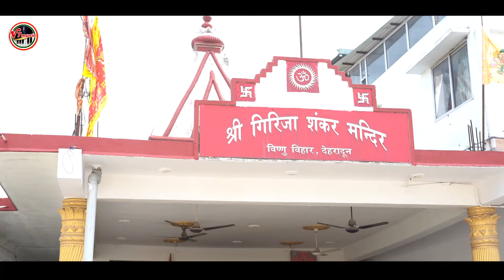|Bhola Bhandari Bhajan|Sundar Sailani Rekha Rawat & Abhay|भोला भण्डारी भजन|सुन्दर सैलानी रेखा रावत|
*|नमस्कार दोस्तों,उत्तराखंडी लोकगायक सुन्दर सैलानी, लोकगायिका रेखा रावत और अभय सिंह,की सुमधुर आवाज़ में शिव भजन|

||New Bhajan||Sundar Sailani,Rekha Rawat||शिव भजन भोला भण्डारी||सुन्दर सैलानी,रेखा रावत एवम अभय सिंह||

|स्वर-सुन्दर सैलानी,रेखा रावत,अभय सिंह|
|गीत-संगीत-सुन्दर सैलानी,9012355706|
|संयोजक-आनंद कोठारी|
|ऑक्टोपैड- शिवम् भट्ट|
|कैमरा- रविन्द्र बडोनी|
|एडिटिंग -अभय सिंह|

*||विशेष सहयोग-
पूनम रावत एवम् साथी।
धनपाल घलवान,दर्पण स्टूडियो उत्तरकाशी।

 विशेष आभार-
 मन मोहन सकलानी,
गिरिजा शंकर मंदिर समिति
विष्णु विहार,दीप नगर(निकट- रिस्पना पुल)||*

*_v.7music uttarkashi_*
आपको हमारी सभी प्रस्तुति अवश्य पसंद आएगी तो दोस्तों---
  *BY- V.7 MUSIC COMOPOSITION*
     *v.7music channel uttarkashi uttrakhand.*

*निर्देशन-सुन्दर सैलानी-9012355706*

*v7 music चैनल को आप सभी से निवेदन है कि*-